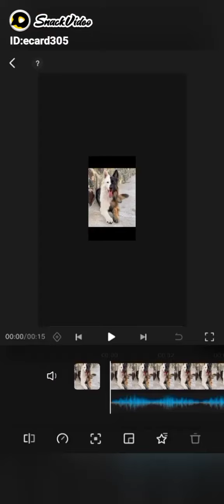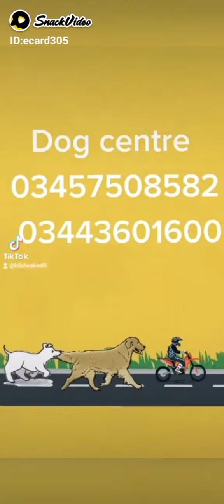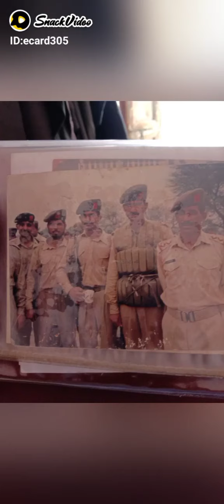1 July 2022